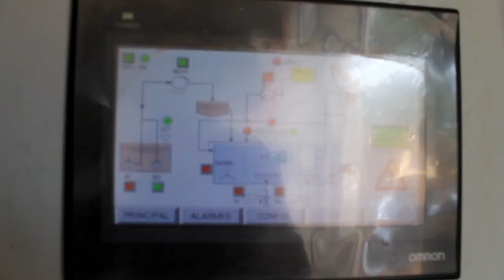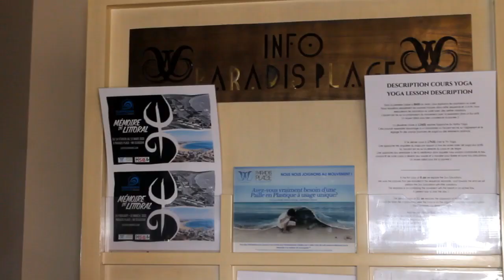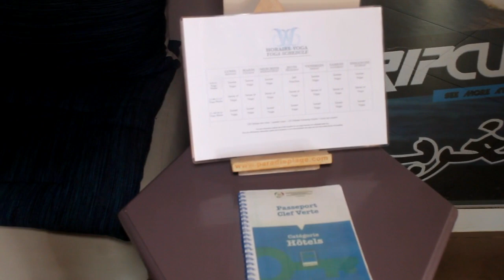مؤسسة محمد السادس تمنح وحدة فندقية حائزة على علامة الإيزو، المفتاح الأخضر الخاص بالبيئة